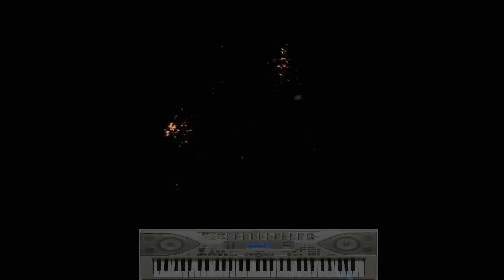Pietras Maestro - Kosmiczna Odyseja - [Trance & Ambient & SpaceSynth Music]